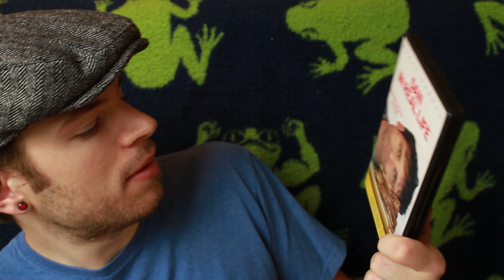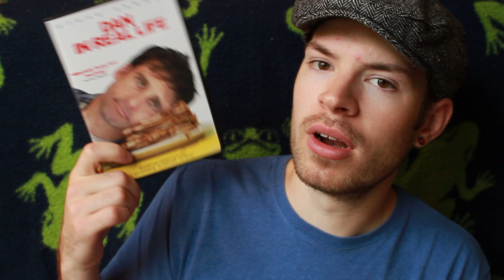The Vague Movie Review: Episode 25 - "The Sneeze!"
The 25th episode of "The Vague Movie Review", an ongoing series in which yours truly randomly selects and reviews films . Tune in for episode 26 next Friday!